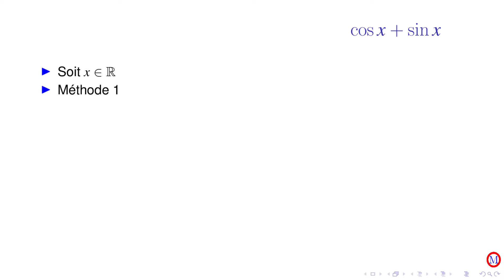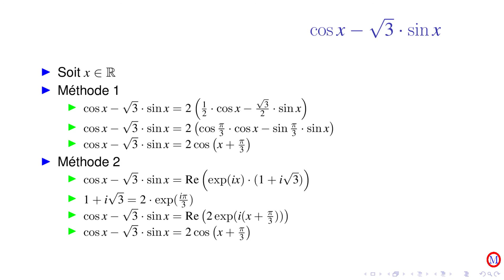Trigonométrie circulaire exercice 14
Deux déphasages